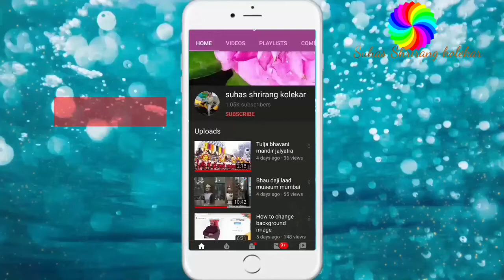हाव ! मीहां भाकर खाल्ली l दाखलपात्र मुलांशी बोलीभाषेतून संवाद